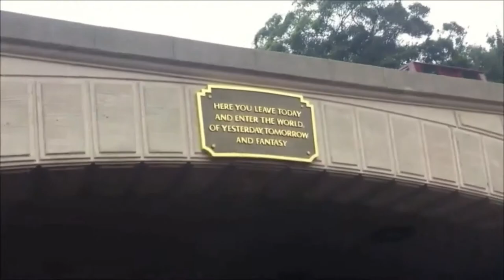Putting Together Our New Teepee Tent (Unboxing)